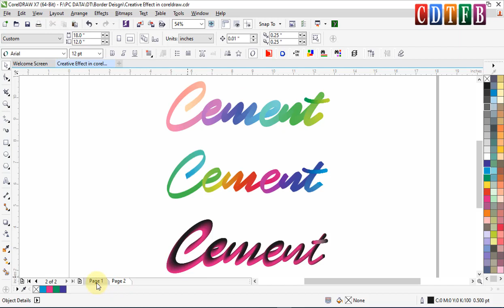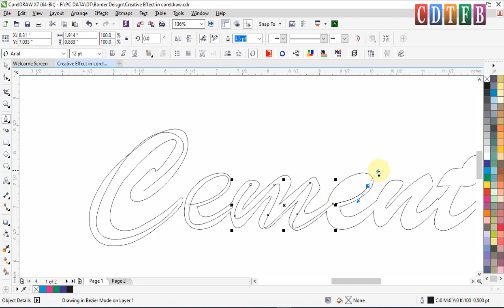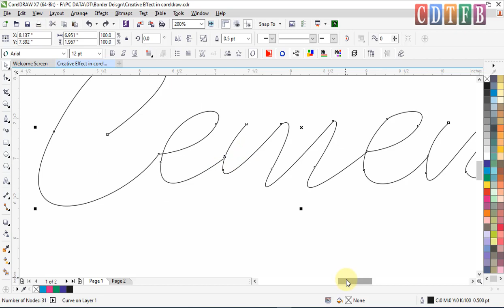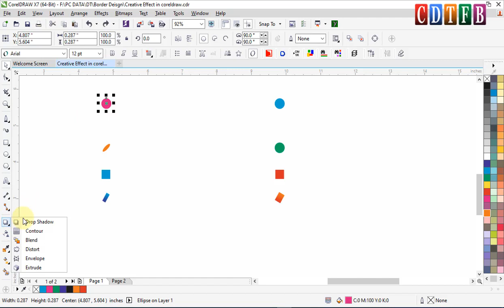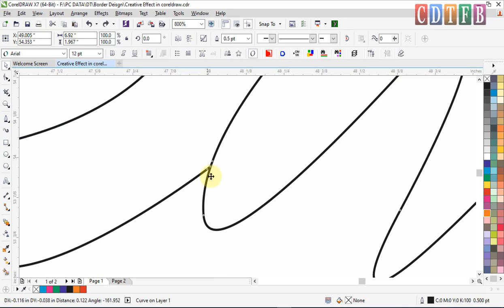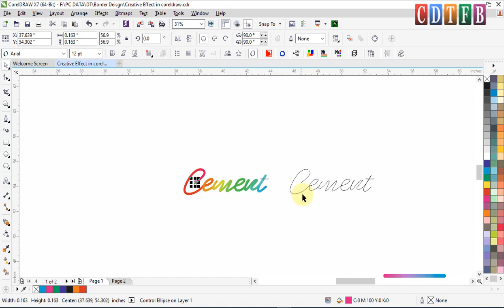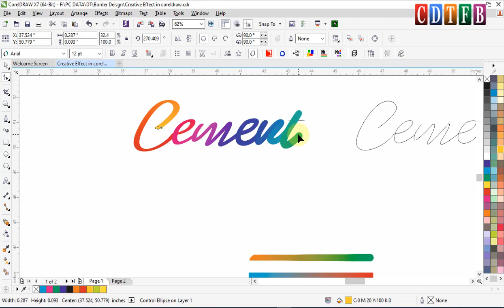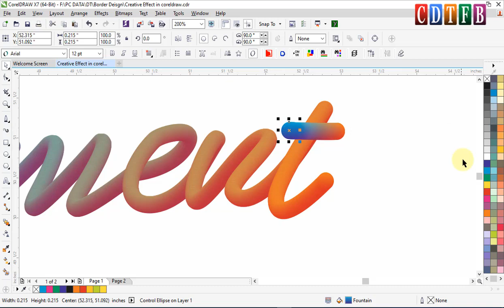interesting effect in few mins | Easy Tutorial by cdtfb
interesting effect in few mins
Easy Tutorial by cdtfb
Creative Effect in Coreldraw